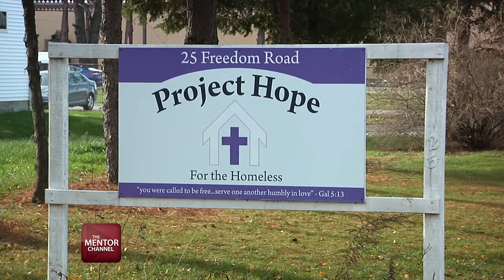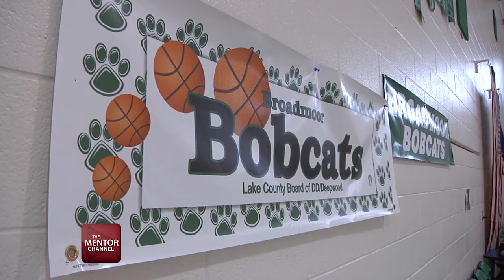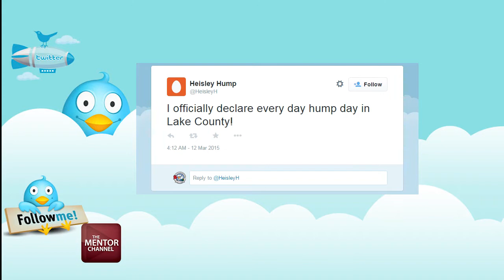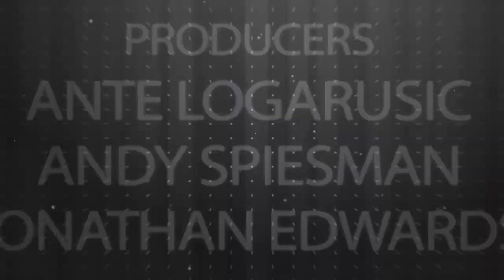This Week In Mentor - March 23, 2015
This installment features: CDBG Public Hearing, Developmental Disabilities Awareness Month, School Emergency Radio System, Restaurant Showcase / Dine in Mentor Event, Rogers Co celebrates 70 years, Mentor Theatre presents "Into the Woods", the Heisley Hump.